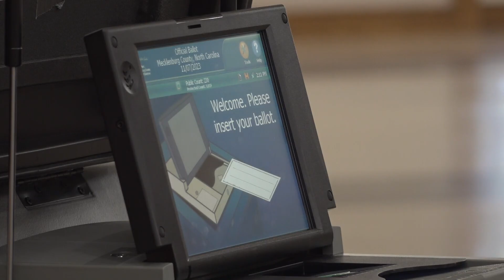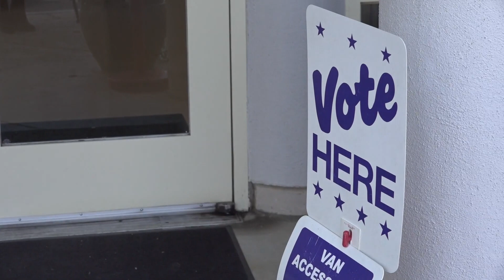Low voter turnout for municipal elections